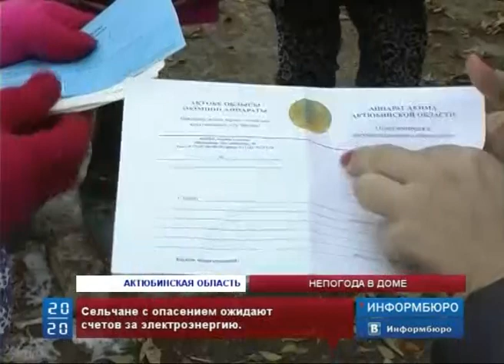В 30 километрах от Актобе замерзает целый поселок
В 30 километрах от Актобе замерзает целый поселок. Жители сами разобрали свои кирпичные печи еще летом после того, как им провели долгожданный газопровод. Вот только газ в селе так и не появился.